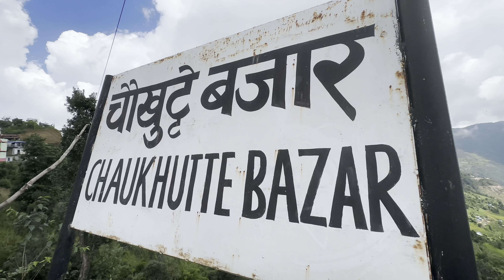Dünyanın En Tehlikeli Yolları - Nepal Belgeseli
Dünyanın en tehlikeli yolları arasında Nepal ' in yer almasının başlıca sebepleri  dağlık bir yapıya sahip olması , yol yapımında kullanılan teknolojinin yeterli olmayışı ve kullanılan ulaşım araçlarının çok eski olmasıdır.
Katmandu 'dan başlayan yolculuğumuzun büyük bir kısmını eski otobüsler ile dağlık kısmını ise araziye daha uygun araçlarla gerçekleştirdik, bulabildiğimiz araziye en uygun araç 4 çeker olmayan kamyonet oldu.
Kamyonet kasasında yaptığımız tehlikeli yolculukta şoförün alkol alması yolculuğumuzun daha da tehlikeli bir hal almasını sağladı.
Böyle bir sıkıntı yaşasak da Nepal belgeseli tadında genel olarak güzel bir yolculuktu , muhteşem manzaralar ve arkadaşlarımın yaptığı müziklerle unutulmaz anlar yaşadık, 3 gün kadar beklemek zorunda kaldığımız köyde yerel halk ve özellikle çocuklar ile güzel vakitler paylaştık.
Bu videoda olumsuz durumlardan ziyade güzel anları paylaştım sizlerle , keyifle izlemeniz dileği ile değerli yol arkadaşlarım ...

00:00 Tehlikeli anların ön izlemesi, yol haritası, Katmandu vedalaşma
00:20 Yoldan görüntüler ve bilgilendirmeler
00:37 Yemek molası
00:53 Yolculuk genel videolar
01:28 Otobüs ile toprak kayması yaşanan bir yoldan geçiyoruz
02:25 Polis ilerlememize izin vermiyor 3 gün köydeyiz
07:00 Şarkılar ile köyden ayrılış
08:41 Tehlikeli cip yolculuğu başlıyor
09:23 Alkollü cip şöförü
09:50 Aracımız yolun dışına çıkıp devrildi
10:16 Cipi kurtarma çalışmaları
10:52 Araç çamura saplandı yürüyerek gidiyorum
12:18 Uyuyacak bir yer buldum sonunda